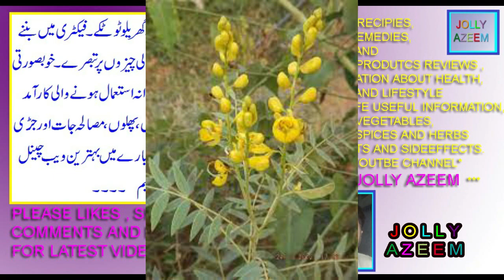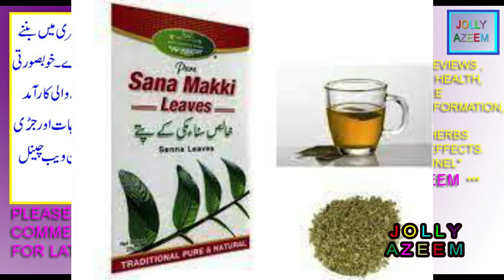sana makki jaribooti kay istimalat fawaid aor nuqsan | senna leaves uses benefits and sideeffects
friends this video is contained on health uses benefits and sideeffects of senna tree leaves .
dosto is video mai main ne aap logon ko sana makki kay istimalat fayday aor

nuqsanat btaye hain .
( disclamier channel policy :

videos and world cuisine recipies,foods tips,kitchen home lifestyle and tips and
health herbal/organic remedies . .we are not owner of some pictures that use in
this health vegeatbles and fruits spices and herbs videos . Whether you are a fan
of the cooking videos ,foods tips ,kitchen tips,home health remedies,herbal
remedies and ghrelo totkay general information please share with me you too by
email. I make no claim to ownership of these information and pictures use in this
channel video and all data is hundered percent correct. If you are the owner of
such material, please respond by email and the media will be removed IMMEDIATELY .